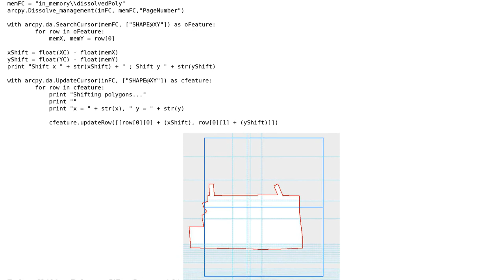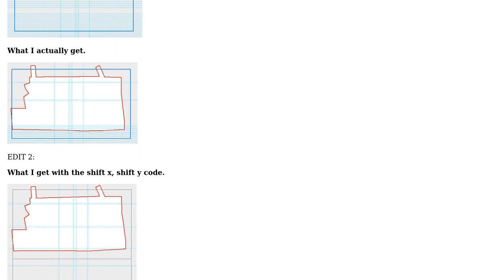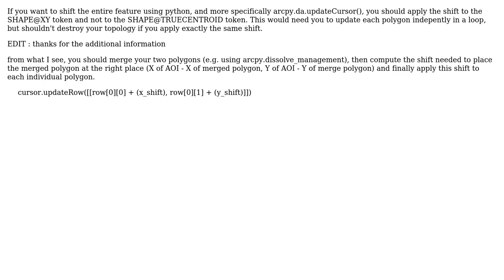GIS: Setting the Centroid of a Set of Polygons (2 Solutions!!)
GIS: Setting the Centroid of a Set of Polygons

With thanks & praise to God, and with thanks to the many people who have made this project possible! You are responsible for your own actions.